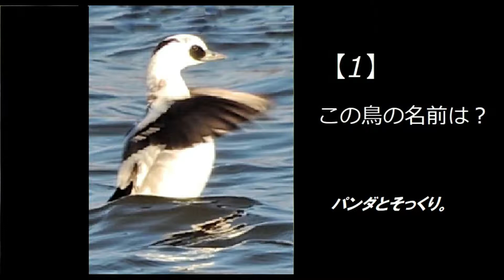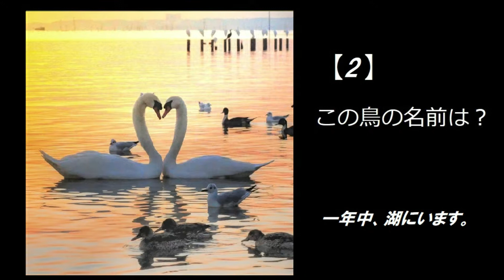この白い鳥の名前は、何でしょう？ 【 白い鳥】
鳥クイズ④を始めます。
鳥クイズをやり、鳥の名前を覚えましょう。
今回は、白い鳥です。代表的な鳥を取り上げました。
冬の鳥、夏の鳥と、一年中いる鳥の3種です。
この鳥は、何でしょう。